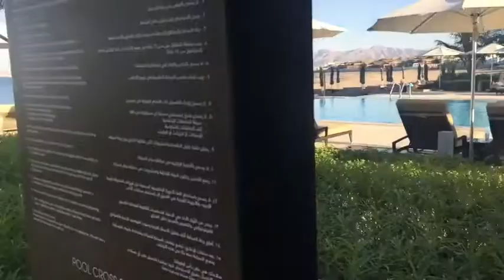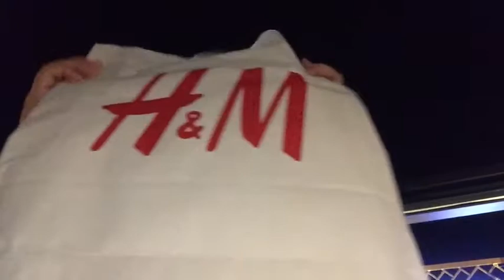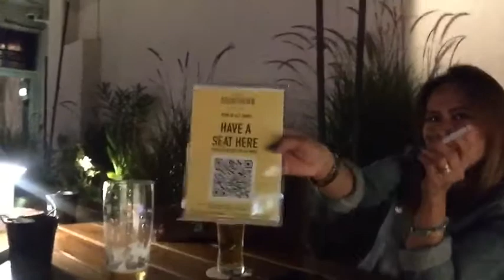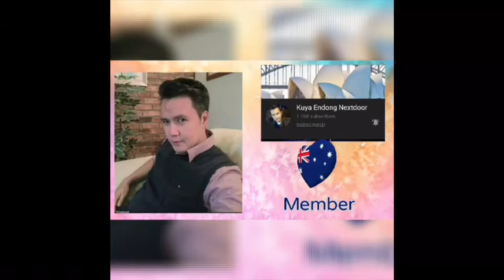Kempinski Hotel chill day with BFFS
Chill day with My BFFS at Kempinski Hotel Muscat...